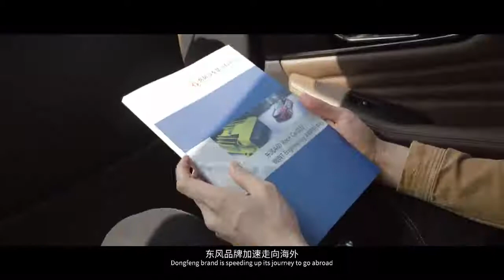The history of Dongfeng Motor Corporation (1)